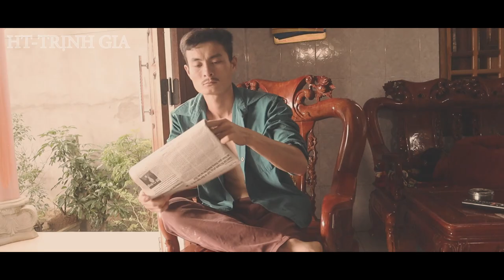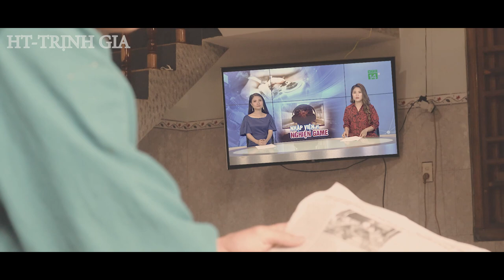Đam mê Gamer - gặp ngay ông bố cứng rắn- HT-TrinhGia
Gia đình bựa: seri hài hước của gia đình họ Trịnh,
clip mang tính chất hài hước, đừng vì ham chơi game mà bị Bố cho ăn Đ.ò.n nhé
diễn viên: HT trịnh : ông Bố
                  Thuận: đứa con Bố láo
                  Lắc: Em trai